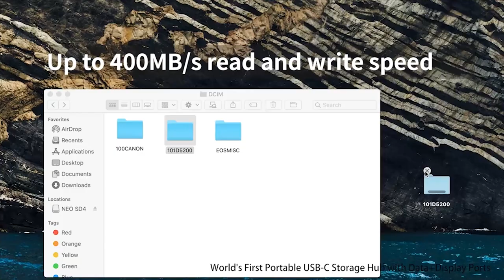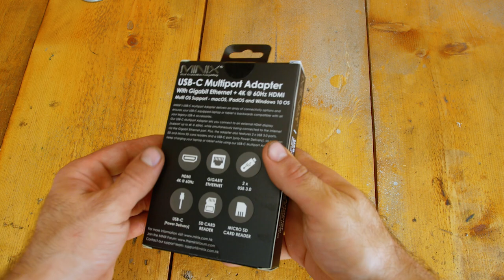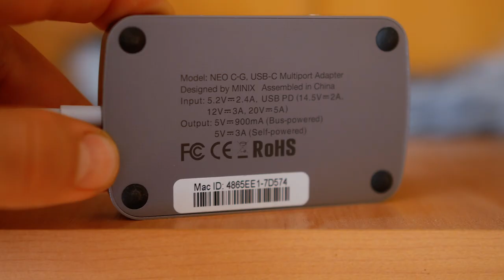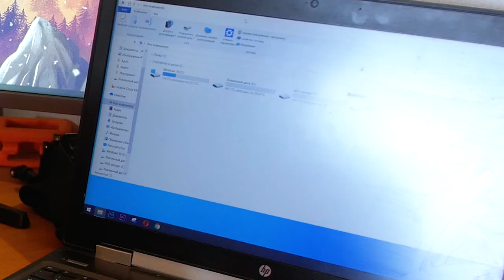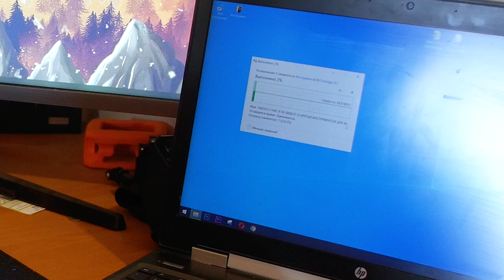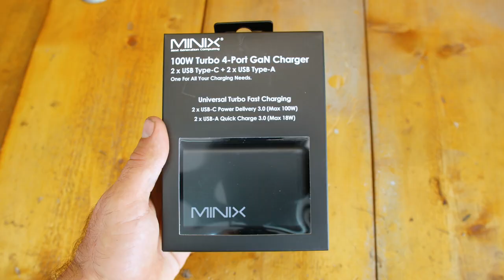СПАСЕНИЕ ДЛЯ ВАШЕГО MacBook! USB hub с кучей портов и мощнейшее 100W зарядное устройство от MINIX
MacBook неважно какого года выпуска, славились небольшой проблемкой с различными портами, их попросту не хватало, это уже не говоря про макбуки 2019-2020 годов. И ребята из MINIX сделали несколько очень полезных и качественных USB хабб которые будут весьма интересны и полезны обладателям различных ноутбуков, включая и разных годов. Это мое мнение про хаббы, которые я сейчас вам покажу, и покажу как ими пользоваться.

Другие устройства MINIX
MINIX NEO Storage Pro – Space Gray

MINIX NEO P2
Amazon.ca: will be available within the next two weeks

MINIX NEO Storage Pro – Silver

MINIX NEO Storage Plus – Space Gray
Amazon.com: will be available within the next two weeks

MINIX NEO Storage Plus – Silver

MINIX NEO C-G, USB-C Multiport Adapter